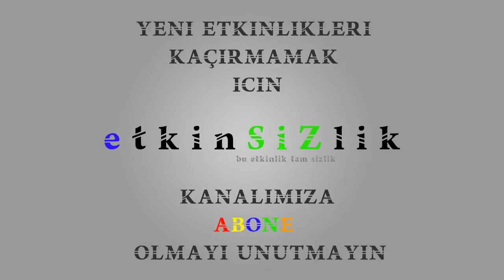BÜLENT ORTAÇGİL 31 Ekim 2014 Konseri